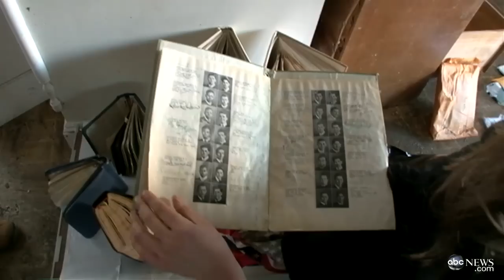Superstorm Sandy: 4 Things People Need Most; Hurricane 2012 Victims In Need of Supplies and Funding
Toiletries and generators add to list of supplies victims need in wake of storm.